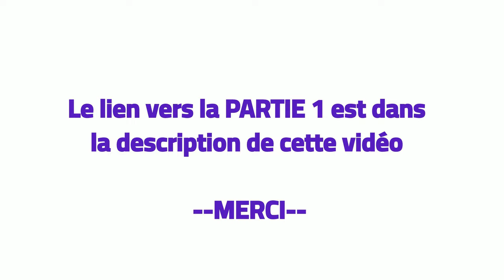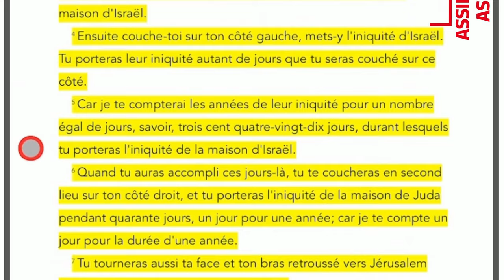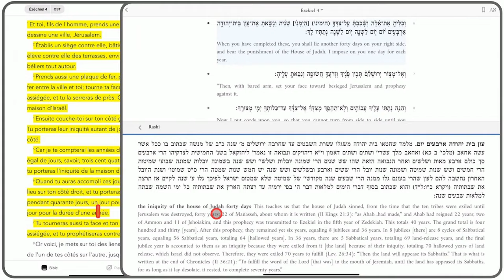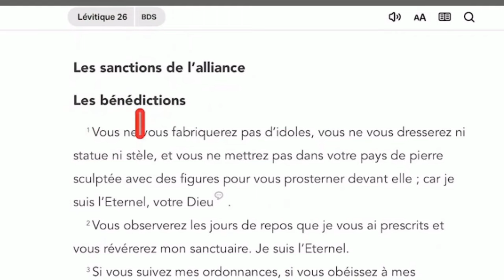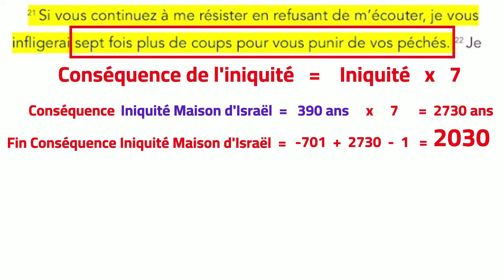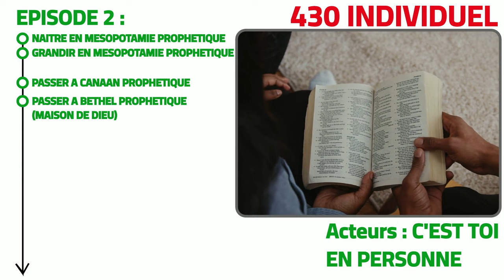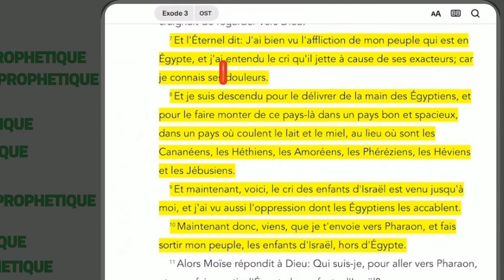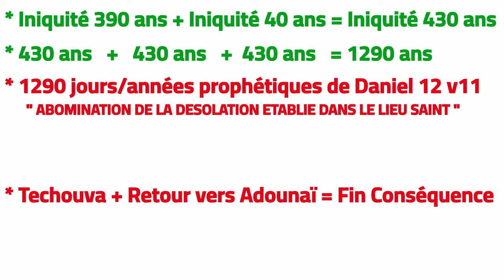💥V002.2 : 2030/2031 Retour Christ pour les Juifs - PROPHÉTIE 430 ANS D'ÉZÉCHIEL - PART 2 sur 2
CORRECTION CE 7-Mai-2023: Il y a une erreur dans le calcul de la fin de l’iniquité de la maison d’Israël, la version corrigée est:
Fin (année après JC) = Durée - Début (année avant JC) + 1 = 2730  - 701 + 1 = 2030
Désolé pour cette confusion.

MERCI DE PARTAGER AU MAXIMUM pour faire "Naitre de Nouveau" le plus de monde avant l'enlèvement de l’Église car "YouTube, les Réseaux Sociaux et Internet" sont prophétiquement "les carrefours des chemins et routes pour inviter les méchants et bons afin de remplir la salle des noces" indiqués dans le "Parabole des invités des noces" dans Matthieu 22 v1-v14. Vous et moi, nous sommes les serviteurs envoyés par le Roi pour les noces de son Fils pour inviter les méchants et bons que nous trouverons aux carrefours des chemins et des routes. Merci.

Cette vidéo est la PARTIE 2 de la VERSION SYNTHÉTISÉE (PROCHAINEMENT) de la prochaine vidéo N° 2, cette version synthétisée est divisée en 2 partie.

Lien vers la vidéo de CJ Lovik contenant la clé qui ouvre le mystère des 430 ans d’Ézéchiel:

PRECISION SUPPLEMENTAIRE SUITE A UN COMMENTAIRE DE NONO LEBON (merci Nono):
Il y a une 2ème façon de raisonner pour le calcul 40 x 7 x 7 = 1960. Si vous regardez la video de CJ Lovik (lien ci-dessus), son raisonnement c’est d’abord une punition de 7 fois suite au refus de 40 ans, ça fait 280 ans et 70 + 280 est égal à l’an 350. Et à l’an 350, les juifs n’ont pas encore reconnu Jesus Christ en tant que leur Messie mais au contraire, ils ont commencé à mettre en écrit toutes leur traditions orales (Mishna, Talmud…), donc ils se sont encore accentués dans leur entêtement, du coup une deuxième punition de 7 fois, soit 280 x 7 = 1960.